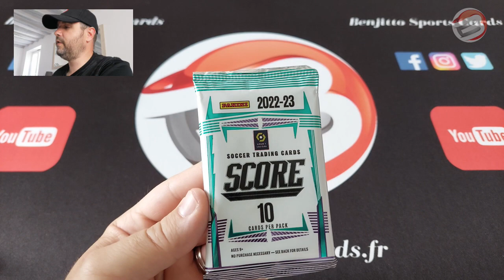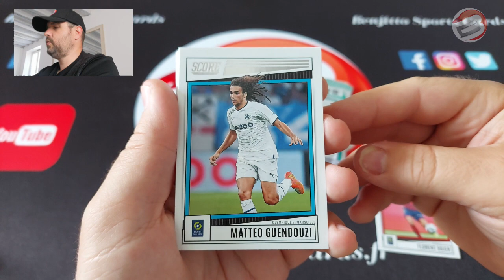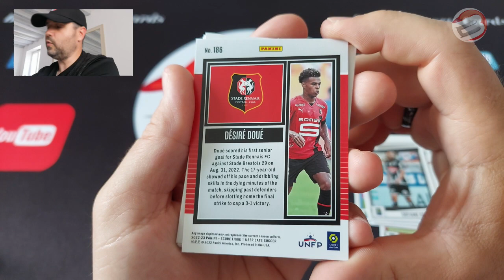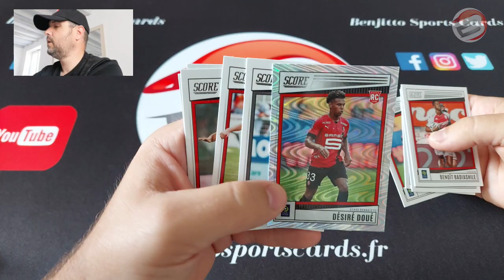On ouvre un pack #106 : 2022-23 Panini Score League 1